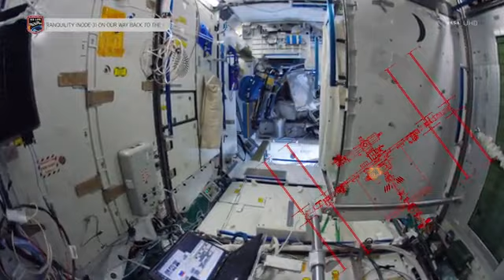Space Station Fisheye Fly Through 4K Ultra HD